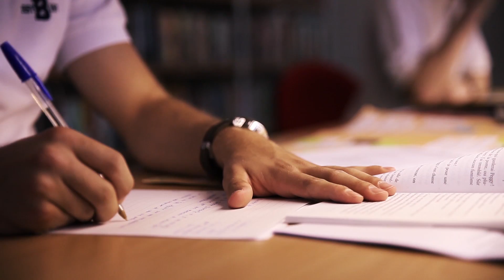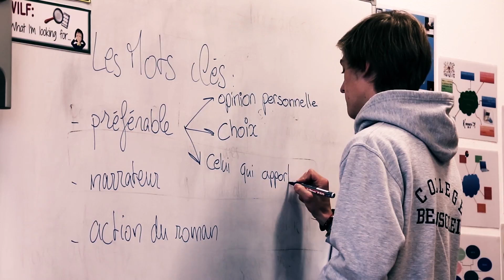Collège Beau Soleil - boarding in the Swiss Alps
Enjoy our video and get a view of one of the world's most exclusive boarding schools